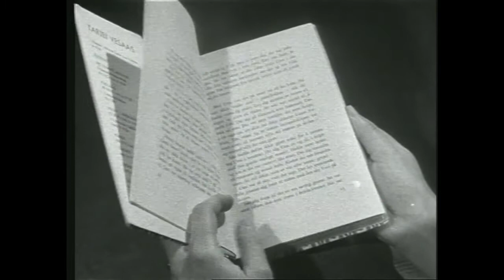Tarjei Vesaas: Om "Is-slottet"